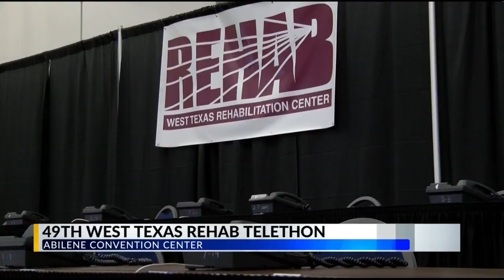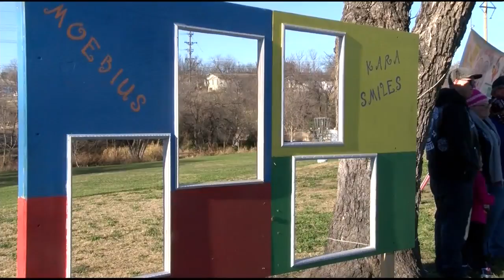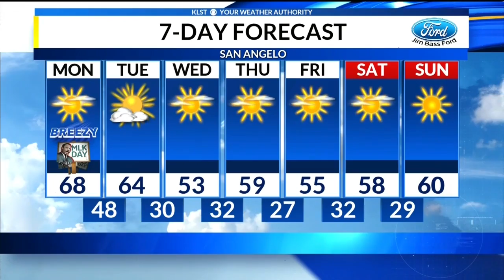CVTM Update (January 21, 2019)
In your Monday morning newsbrief, get details on WTRC's Telethon event, Silver Spur Circuit, Moebius Fun Run, weather and more!